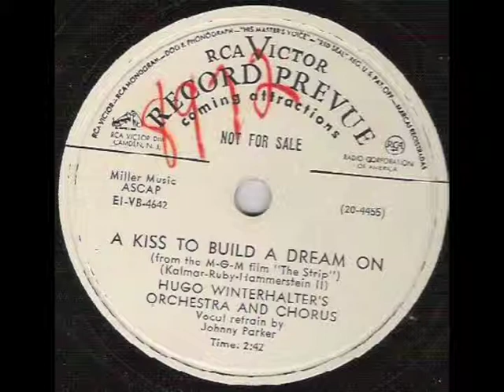A Kiss To Build A Dream On (1952) - Johnny Parker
from RCA Victor Records 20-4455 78 rpm
orchestra directed by Hugo Winterhalter